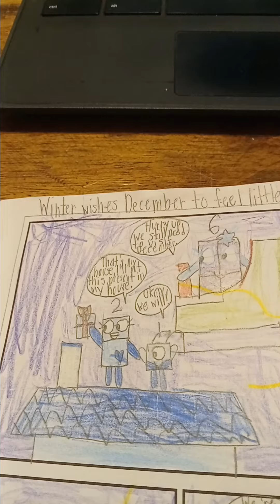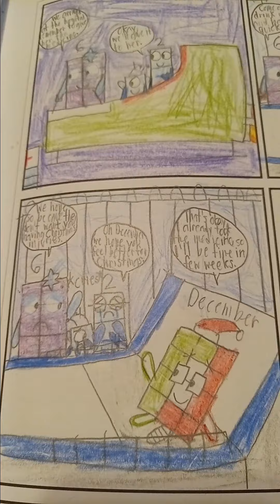Winter wishes December to feel little better by Christmas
Amethystar took good care of December at the hospital by giving her the medicine she bought at the store. Winter hopes December feels better by Christmas tomorrow because she had a very bad foot injury and it has been lasting for more than a week. On Christmas day, December finally got better from the medicine because the medicine she took helped her foot recover.

Previous video from last year:
Star helps out December

Have you ever had any bad injuries every holiday break?